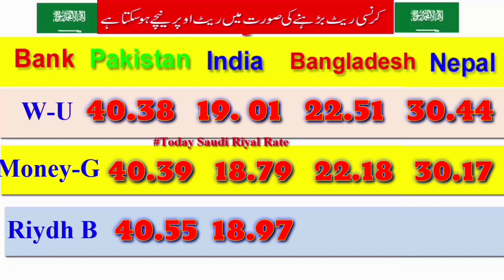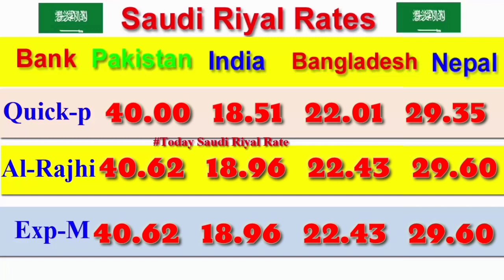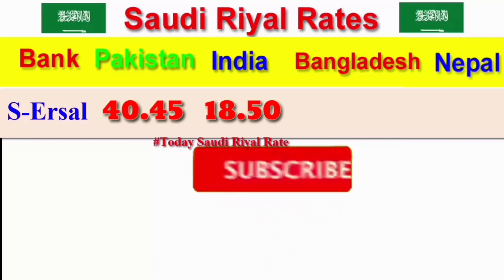29 February 2020 Saudi Riyal Exchange Rate, Today Saudi Riyal Rate, Sar to pkr, Sar to inr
in this video we will learn about saudi riyal exchange rates in different banks are the Saudi today date is 29 February 2020 Saudi Riyal Exchange Rate, Today Saudi Riyal Rate, Sar to pkr, Sar to inr today in india pakistan bangladesh nepal and Many Other countries.